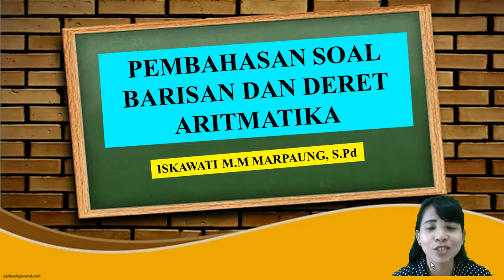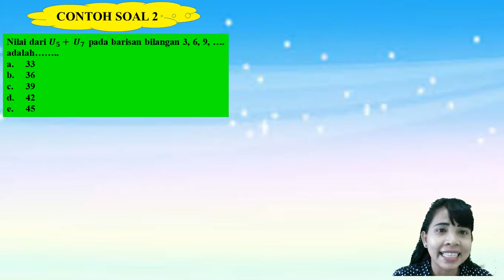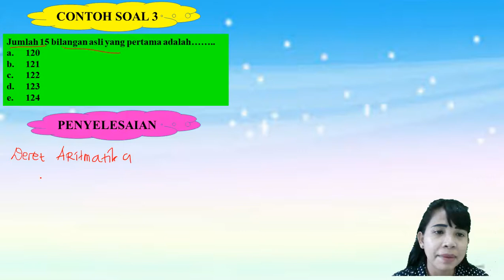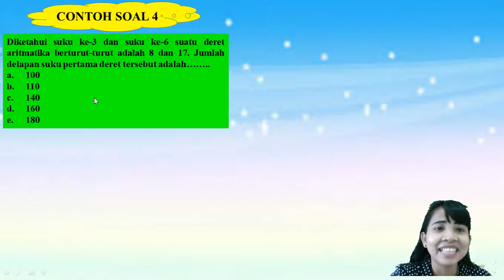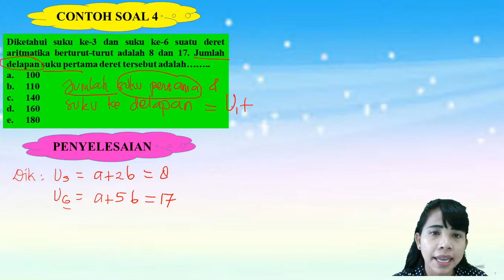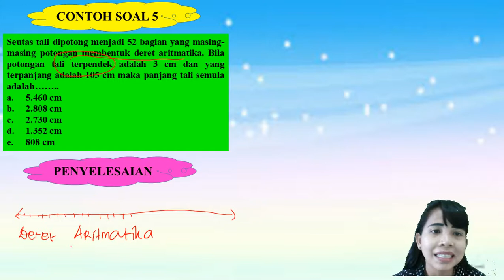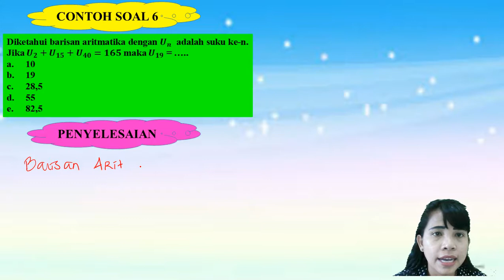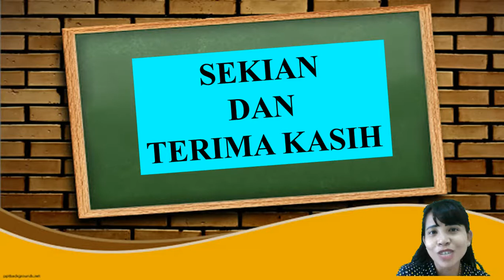LATIHAN SOAL BARISAN DAN DERET ARITMATIKA